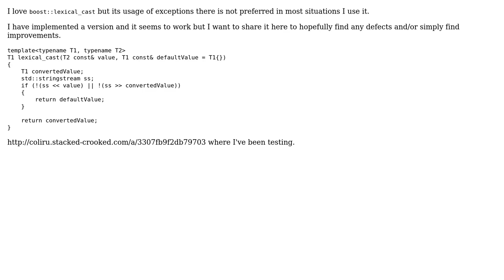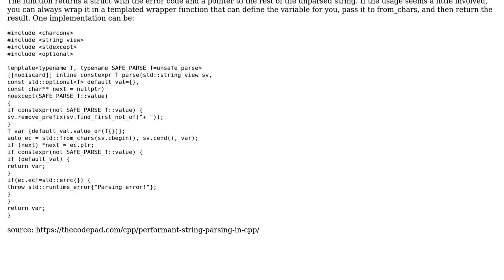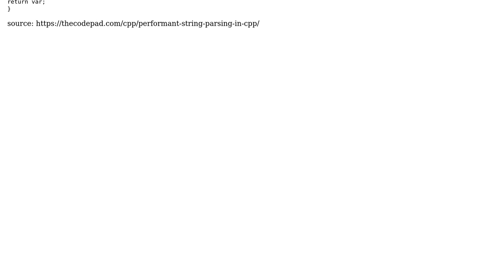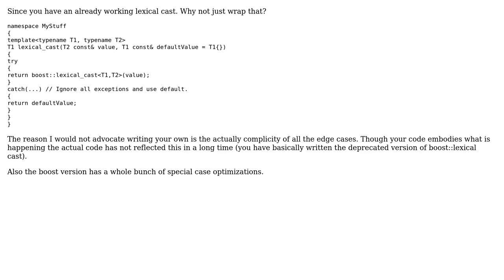Code Review: Version of lexical_cast that doesn't use exceptions (3 Solutions!!)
Code Review: Version of lexical_cast that doesn't use exceptions

With thanks & praise to God, and with thanks to the many people who have made this project possible! | Content (except music & images) licensed under CC BY-SA | Music | Images & others | With thanks to user void.pointer user SAM OnELA user Rajat Jain user my_stk_oflw_account user Martin York and the Stack Exchange Network Trademarks are property of their respective owners. You are responsible for your own actions.